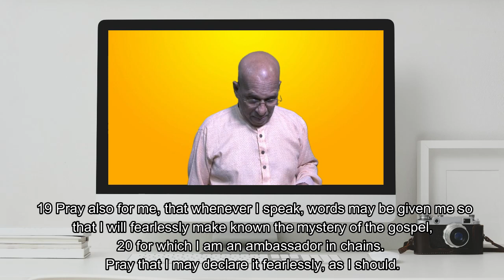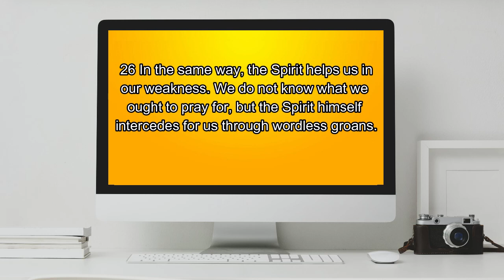Daily Devotion | 22 July 2020 | The Power Of PRAYER